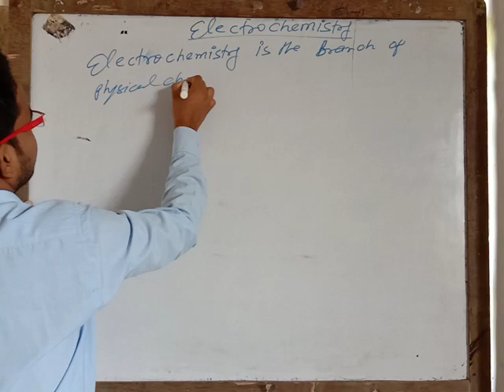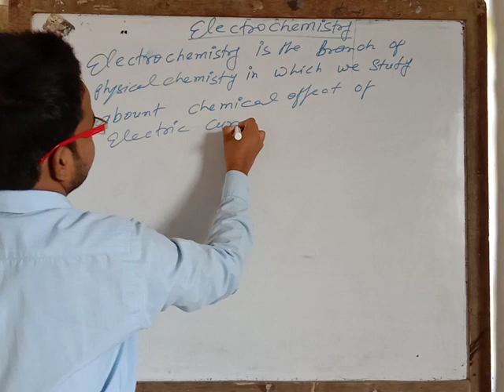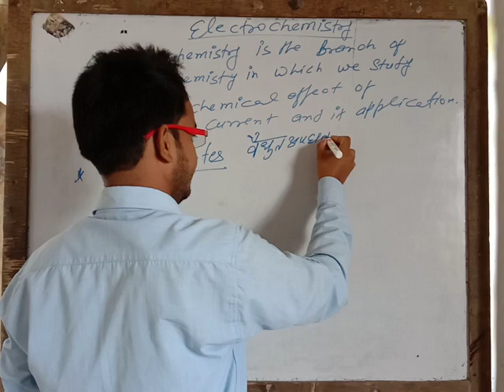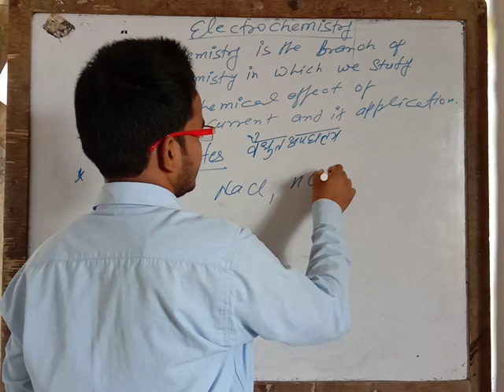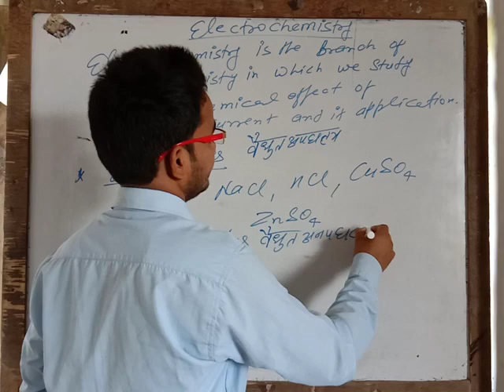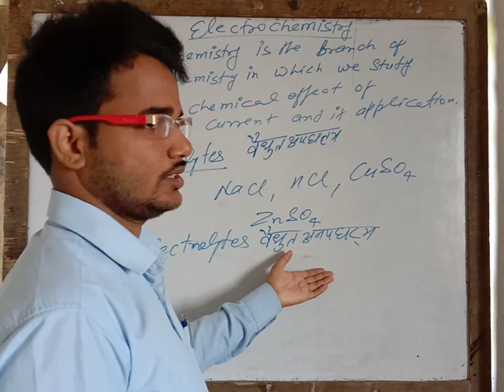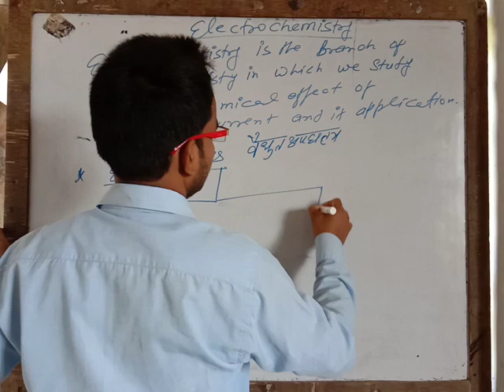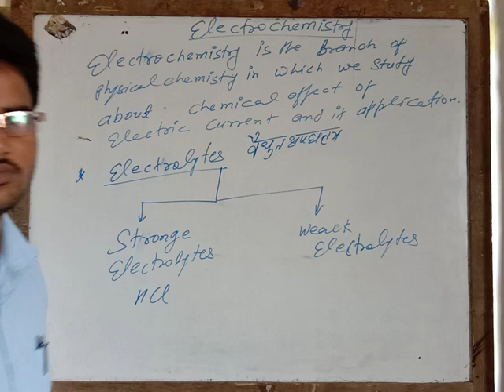Electrolysis. Electrochemistry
III Classes  Prakash Sir  physical chemistry